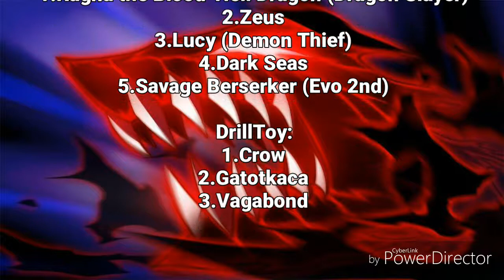Lost Saga Battle Ladder 60 (Final) by 6Fatality9